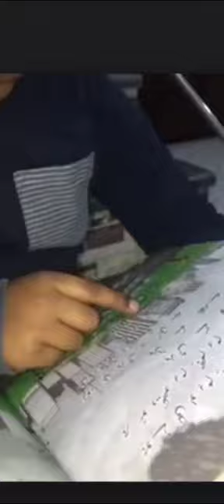My video of childhood really memorable video